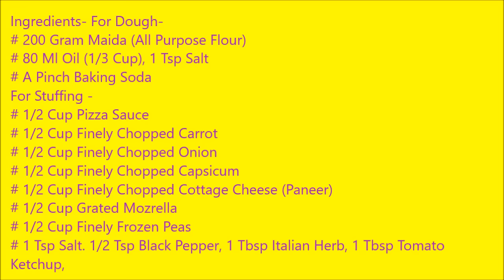Mc Pizza Puff | Pizza Mc Puff - By Food Connection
Pizza Puff is easy to make, crispy and loaded with lots of vegetables, cheese and paneer. It a good starter for kitty and birthday party. You can enjoy these puffs with your special ones with tea or coffee.